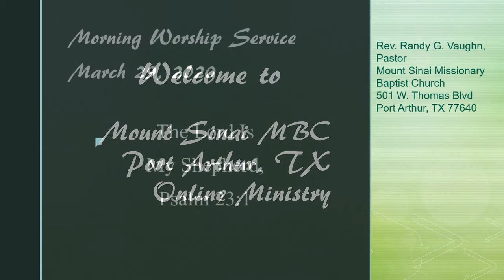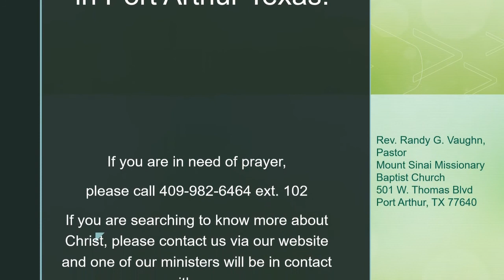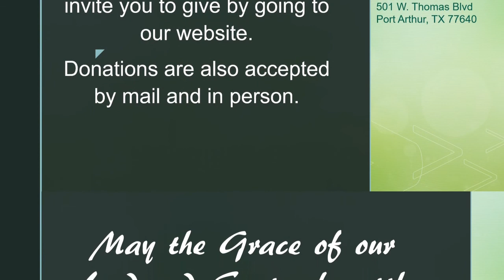3 29 2020 Rev RG Vaughn The Lord is my Shepherd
Rev. Randy G. Vaughn, Pastor of the Mount Sinai Missionary Baptist Church, Port Arthur, Texas. Sunday Morning worship, March 29, 2020. The Lord is my Shepherd, Psalm 23.